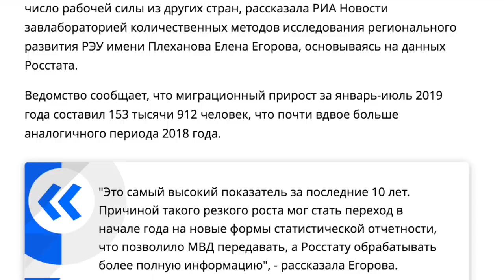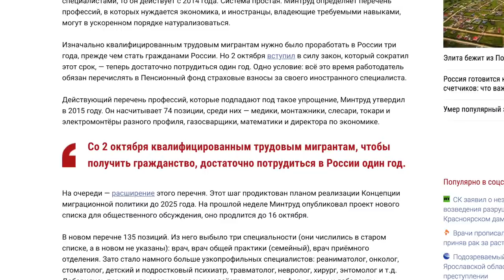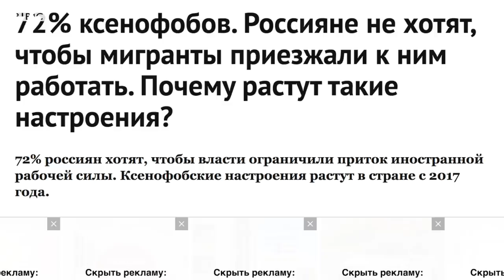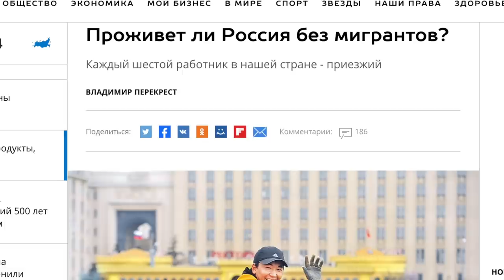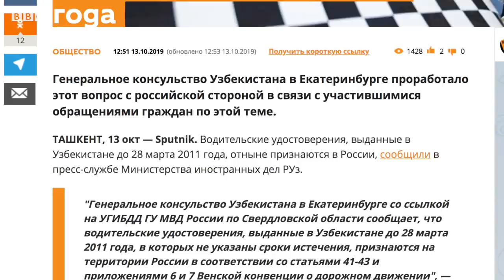Россия: патент нархи яна ошириб, шифокор-мигрантларни ишга чақирмоқда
• Муҳожирлар сони рекорд даражага етди
• Россияга мигрант-шифокорлар керак
• Россияда яна миллатчилик кучайди
• Патент нархи яна ошиши мумкин